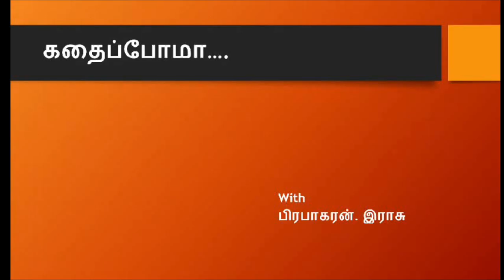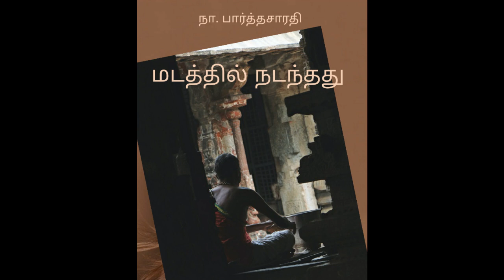Madathil Nadanthathu - Na.Parthasarathy Narrated by Prabakaran.Raju மடத்தில் நடந்தது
Madathil Nadanthathu - Na.Parthasarathy Short Story  Narrated by Prabakaran.Raju   மடத்தில் நடந்தது